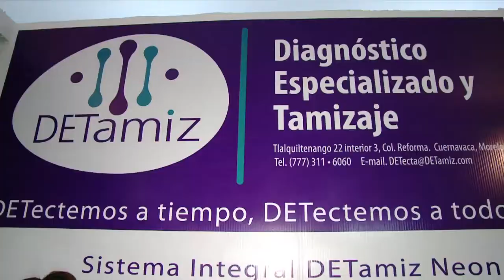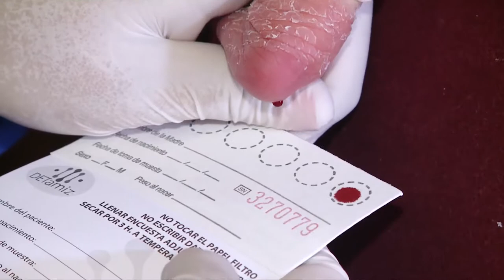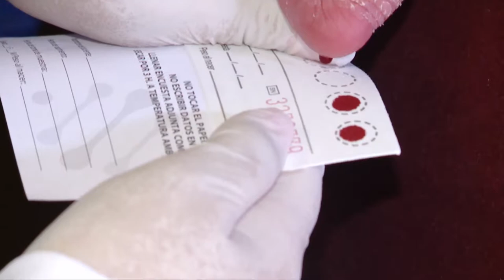APOYO LOCAL DETAMIZ